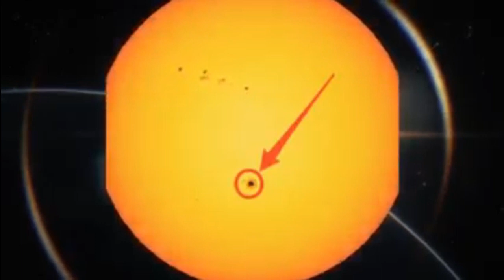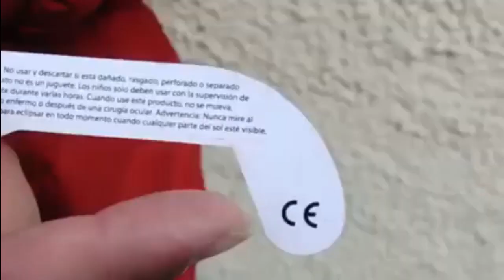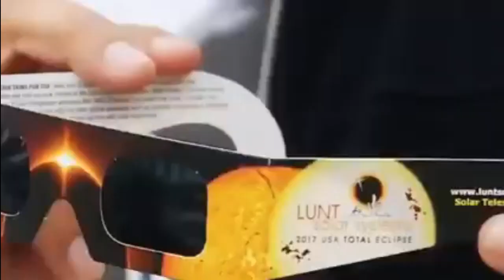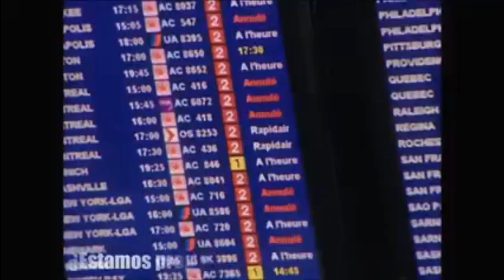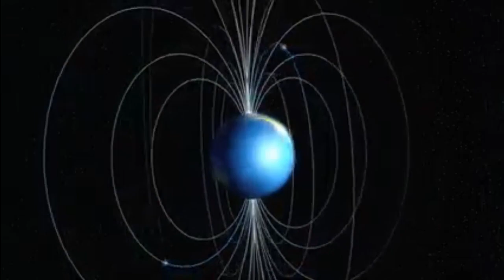Noticias Mancha Solar Alerta Astronómica Sin telescopio 25 de mayo 2023 gigante mancha Solar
Impresionante  Mancha Solar Alerta  Astronómica  Sin telescopio.  25 de mayo  2023.
 Alerta  gigante mancha Solar